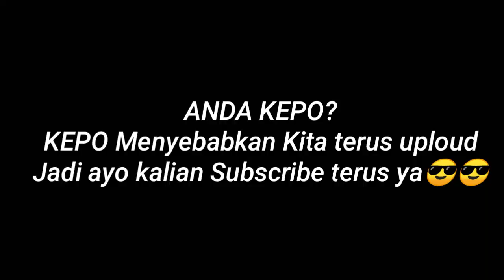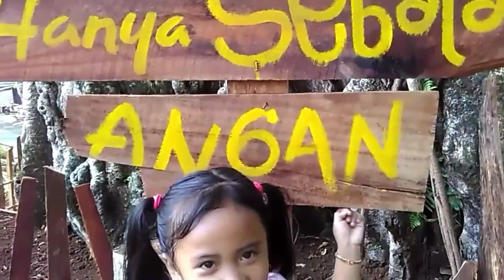ENA ENA!!!!Jalan Jalan Wisata-Ranusosro Ampelgading Kab Malang feat Dedek Kayla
Liburan singkat ke RANUSOSRO.